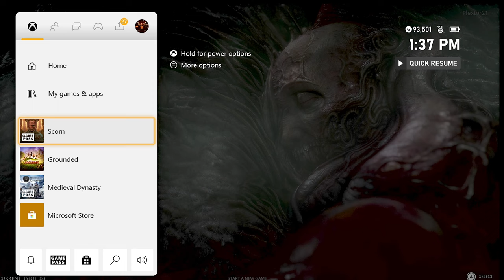Plextor's Playthroughs: SCORN (XSX) PT 1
It is October, and I wanted to do some horror stuff for you guys. This is SCORN, a very weird A$$ game that I actually think is good. Very short, but amazing looking. This is a game that throws you in without hints or hand-holding. I don't mind that though. Here is part 1. Enjoy.

If you like my little channel, please feel free to watch my live streams on Twitch